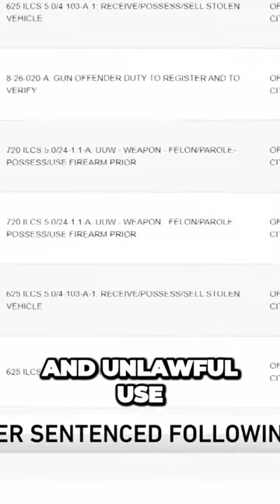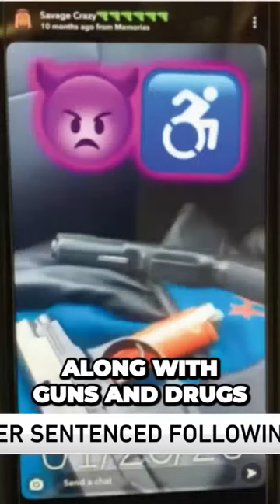You Wont Believe Whats Inside This Gangs Deadly Arsenal